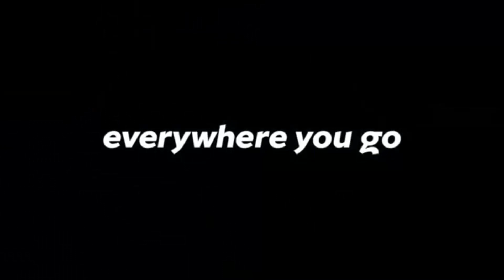Jesse Drumz "Watermelon Sugar" | Gala Show 3 | MTN YelloStar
Jesse rounds things off in the final performance of the night by bringing originality to his rendition of Harry Styles’ ‘Watermelon Sugar’.